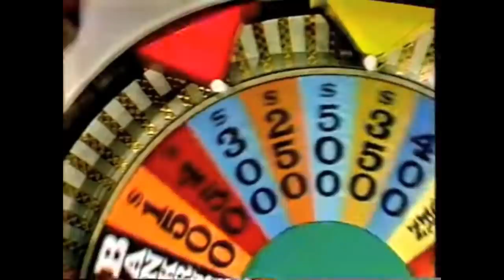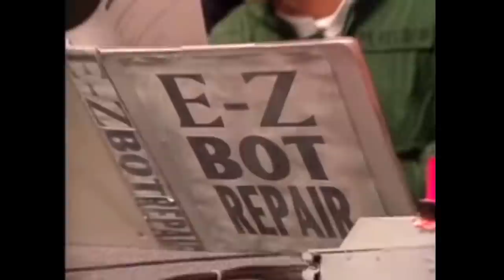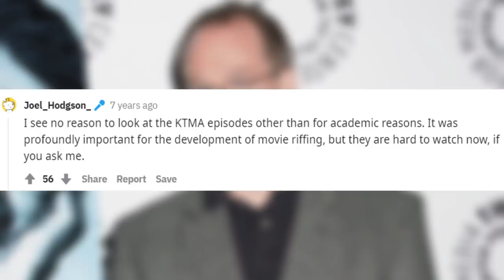10 Popular Tv Shows with Lost Episodes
Oh hi there, do you know any other popular tv shows with missing episodes?
My next video will cover lost media that was historically significant. Let me know if you have any suggestions for historic lost media.